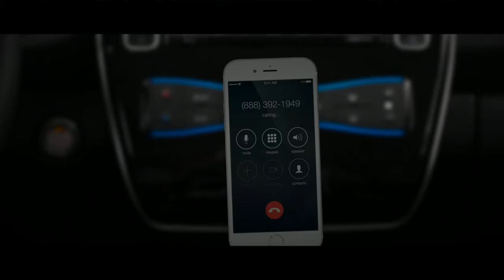Ultimation Trailer #1 (2020) - Banan Alice Sci-Fi HD